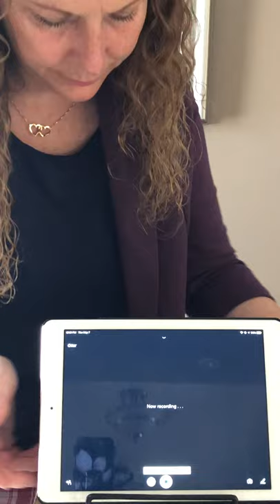Otter App Review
Otter is a speech to text app